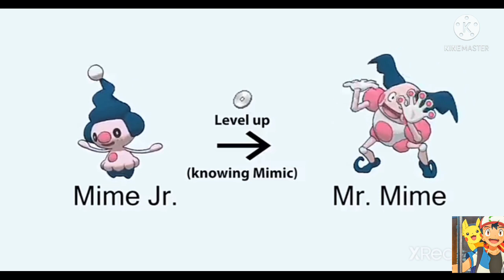How To evolve Pokemon in Pokemon sword and shield generation #4